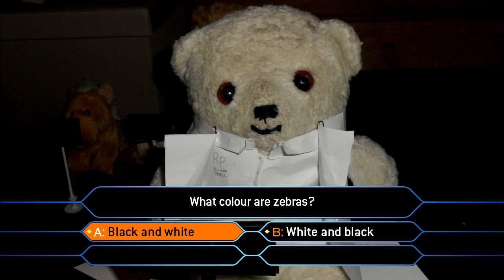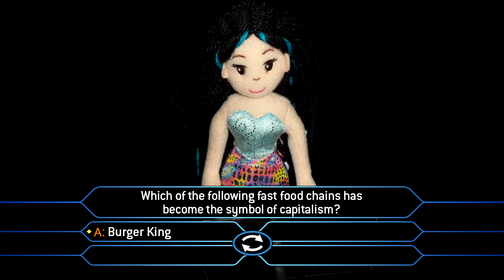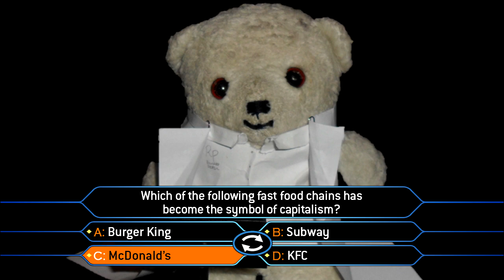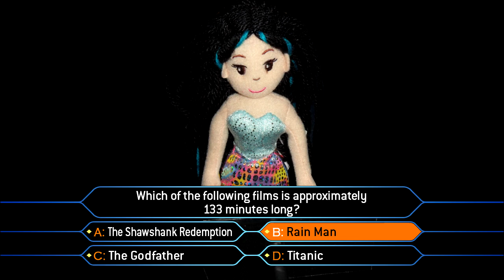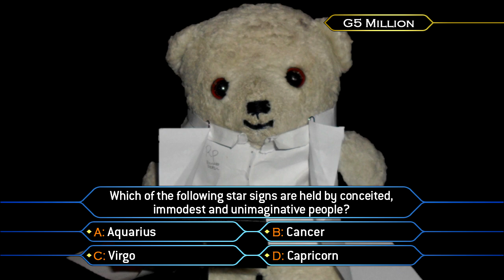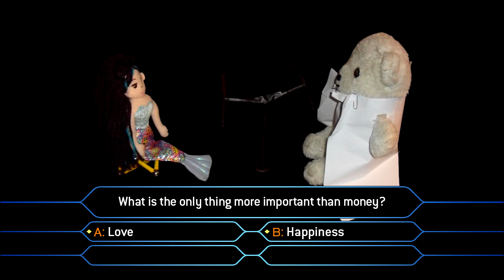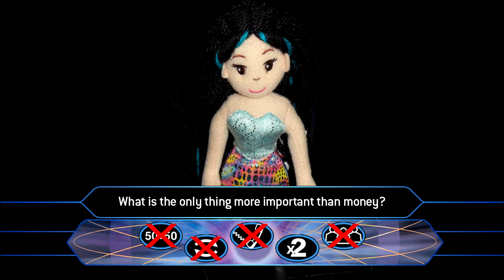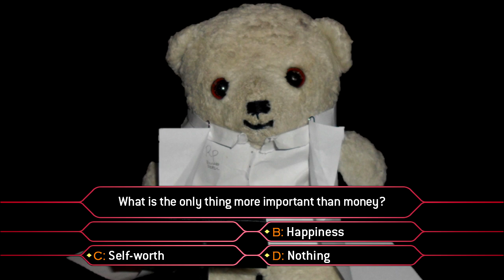WWTBA Millionaire - Episode 20 Part 2 (Super Millionaire)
Ariel's gambled everything on zebras being black horses with white stripes. If they are white horses with black stripes she's blown the lot. Has she won G100,000? Will she enter that new dimension?

Special thanks to Ultrawave Productions for editing this episode.

Graphics for this episode were made by Segasonic623 and Ultrawave Productions.

All the music is taken from the official 'Who Wants to Be a Millionaire?' soundtrack and was composed by Keith and Mathew Strachan.

Unfortunately, I don't own Millionaire.

Please give the video a thumbs up, leave a comment saying what you enjoyed.